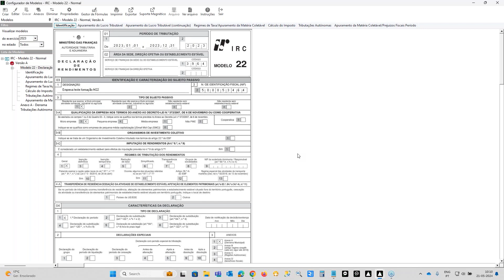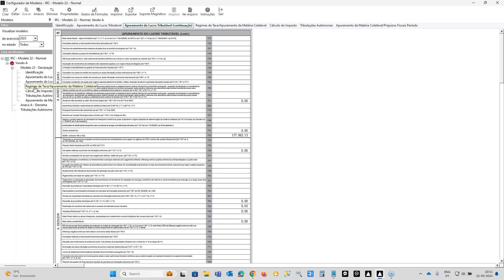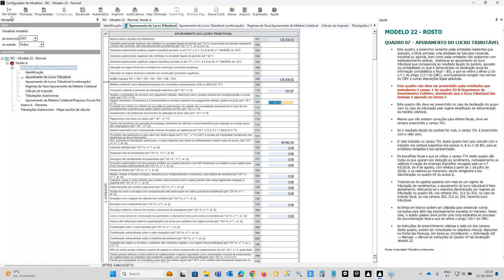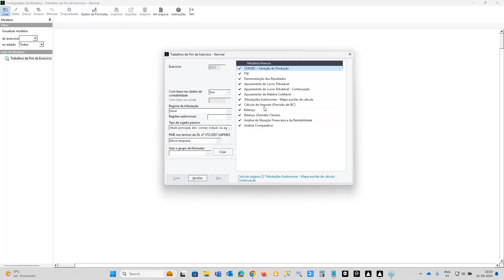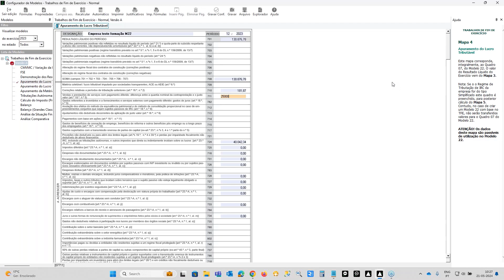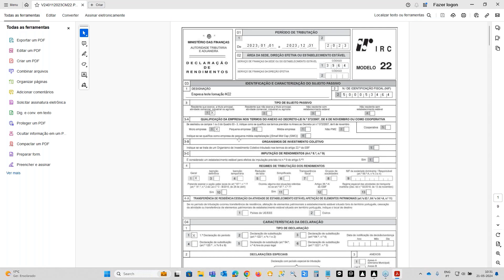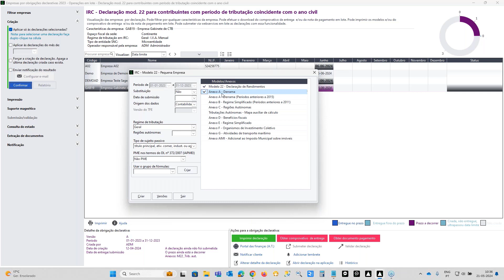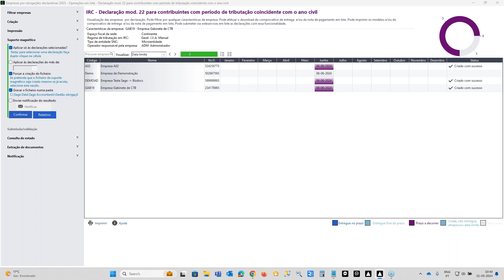Sage For Accountants Portugal - Webinar - Modelo 22 - Melhores práticas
Sage For Accountants - Modelo 22 - Melhores práticas